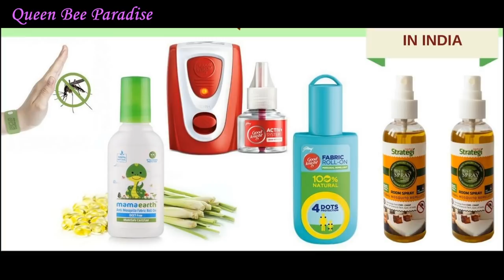100% Working Method to Kill Mosquitoes at Home -புகை கெமிக்கல் இல்லாமல் வீட்டில் கொசுவை ஒழிக்கலாம்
Sharing few very useful tips to get rid of mosquitoes at home. These are tried and tested tips and 100% working tips.
Practical tips to get rid of mosquitoes at home without chemical and without smoke. Mosquito repellents can cause allergy like headache, cold , pnemonia , wheezing, ashtma etc.
These methods helps us to keep our family safe from mosquito bites , not just indoors but also outdoors.

PRODUCTS SHOWN IN THE VIDEO:
Eucalyptus oil
Lemon grass oil

Online order

G MARK APPLIANCES
34,KUPPUSWAMY COMPLEX
Raja bather st,
PONDY BAZAAR, T. Nagar
(Behind Naidu Hall)
Chennai -600017
(NEAR-RATHNA FAN HOUSE)

    (Call - 10AM to 6PM)

ENQUIRY-JION what's app

100% Working -No Smoke -No Chemical Method to get rid of mosquitoes at Home - புகை கெமிக்கல் இல்லை

100% Working Method to Kill Mosquitoes at Home -புகை கெமிக்கல் இல்லாமல் வீட்டில் கொசுவை ஒழிக்கலாம்